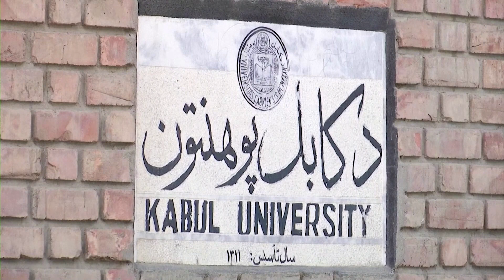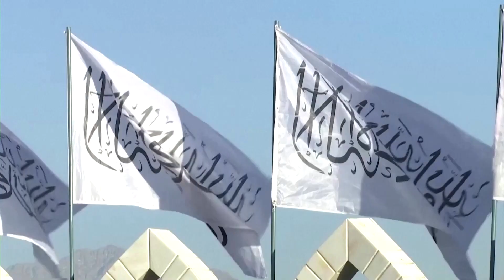Taliban bans female students from universities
Female university students in Afghanistan were turned away from campuses after the Taliban-run administration said women would be suspended from tertiary education.